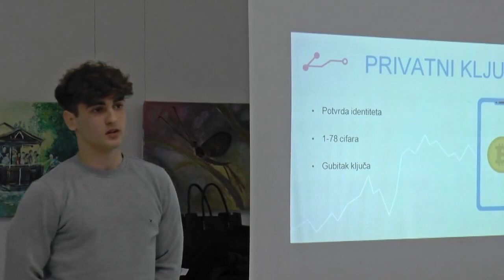Učenici gimnazije i srednje škole „Dositej Obradović“ održali radionicu iz predmeta „Ekonomija i bi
Učenici gimnazije i srednje škole „Dositej Obradović“ održali su radionicu  iz predmeta „Ekonomija i biznis“u okviru projktne nastave u sali Narodne biblioteke „Branislav Nušić“ u Novom Kneževcu. Učenici su na originalan i kreativan način osmislili prezentacije na teme kao što su ministar finansija Kraljevine Srbije Lazar Paču, dizajn novčanica, hiperinflacija, kriptovalute. Oni su naglasili da odabir tema, i pronalaženje relevantih izvora i literature nije bio težak izazov.
   Kako je istakla profesorka ekonomije i biznisa Zorica Jolić, ono što novokneževačke srednjoškolce očekuje u mesecu decembru jeste kviz znanja gde će proveriti koliko su naučili o ekonomskim i finansijskim temama. Ona se takođe osvrnula i na lik i delo minsitara finansija Kraljevine Srbije Lazara Pačua.
   Kratkoročno i dugoročno investiranje bila je tema na koju je održao gost predavanaja
   Za učenike je na kraju predavanja održan kviz znanja, na kome su mogli da provere koliko su naučili tokom ove radionice.